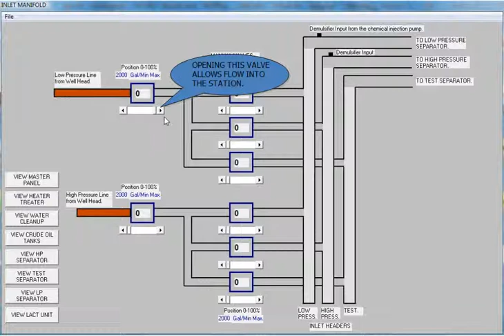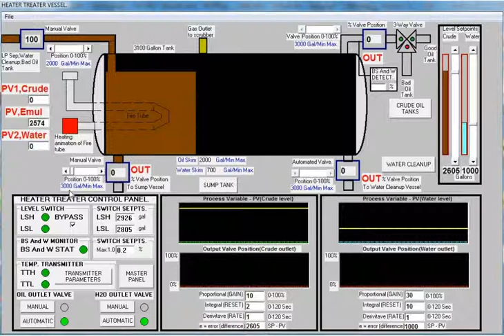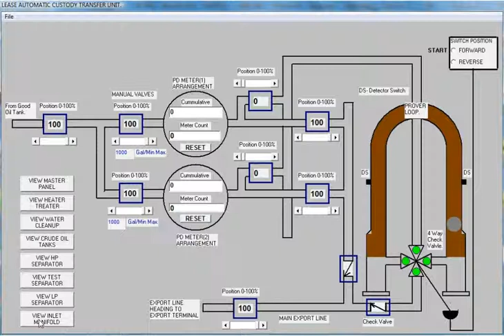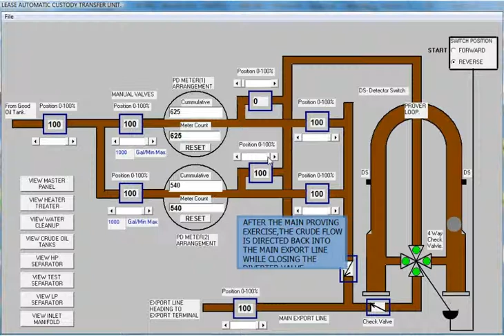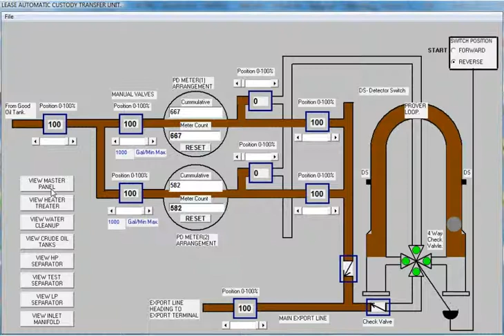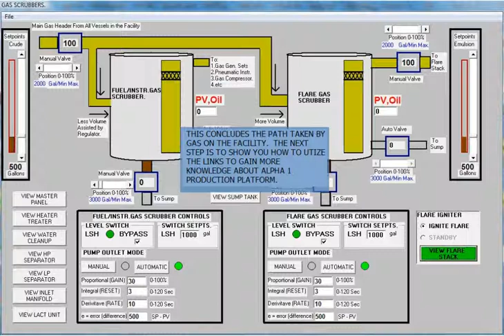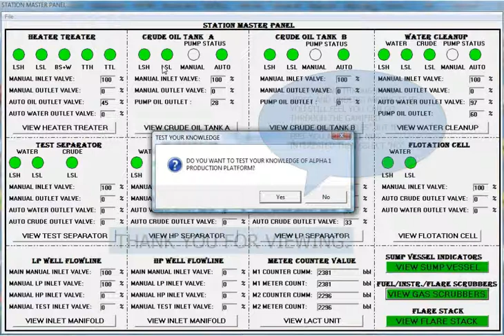Alpha 1 Production Platform Video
This is a demo video(written words to enable you pause the video and capture an immediate information) that illustrates how Alpha 1 Production Platform(crude oil production platform) works. The user would be taking through the various modules captured during development. Hope you enjoyed it.Please,do drop us a review to enable us improve on any short comings you feel needs our attention. Positive reviews are also welcomed. Thanks.